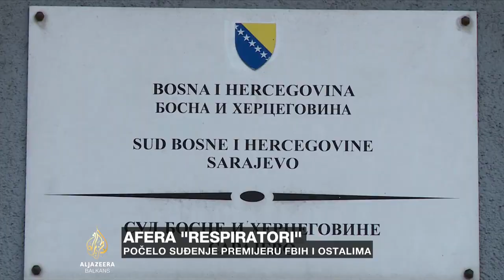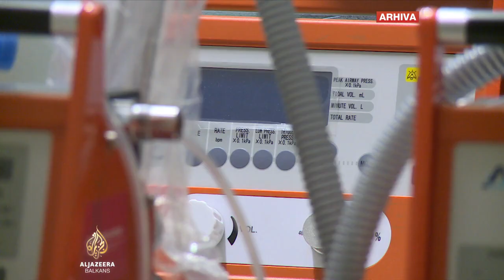Afera "Respiratori": Počelo suđenje premijeru FBiH i ostalima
U Sudu BiH održano je prvo ročište u predmetu "Respiratori", u kojem su optuženi premijer Federacije Fadil Novalić, federalna ministrica finansija Jelka Milićević, suspendirani direktor Federalne uprave civilne zaštite Fahrudin Solak te vlasnik kompanije putem koje je realizirana kupovina 100 kineskih respiratora Fikret Hodžić. Optužene se tereti da su oštetili budžet Federacije BiH za više od pet miliona eura i stekli novčanu korist veću od 350.000 eura.